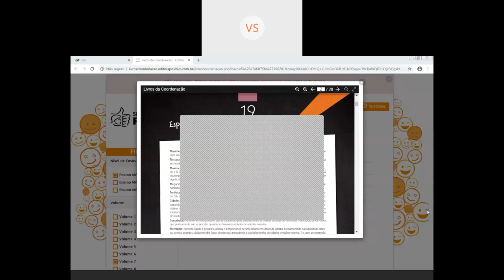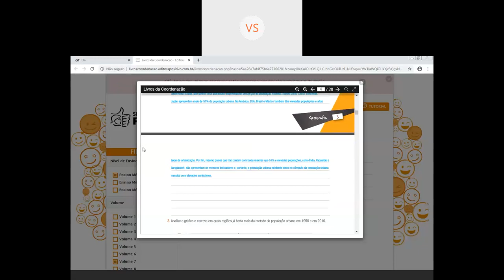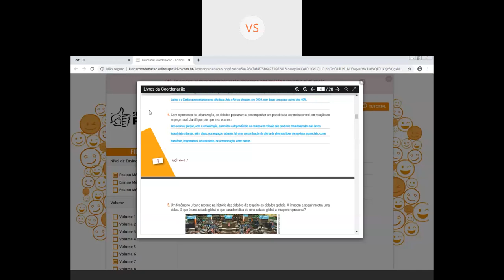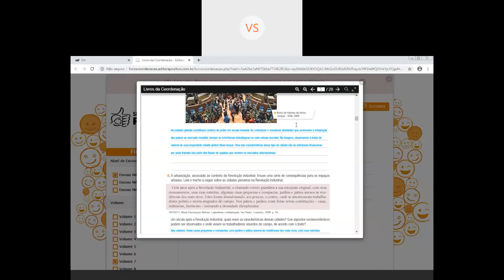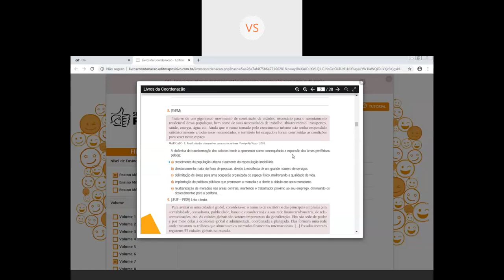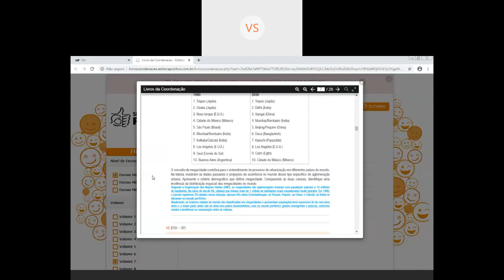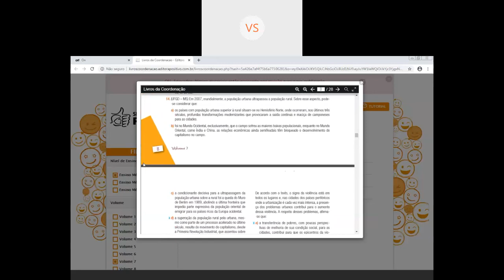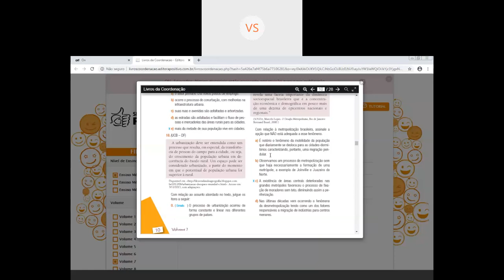Videoaula de Geografia - 2ª Série - cor ca 07 c 19 - Professor Enzo - Live